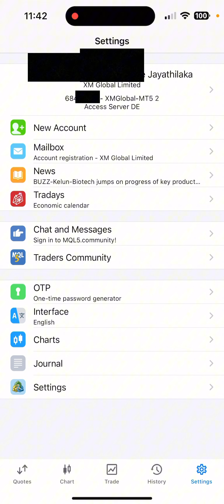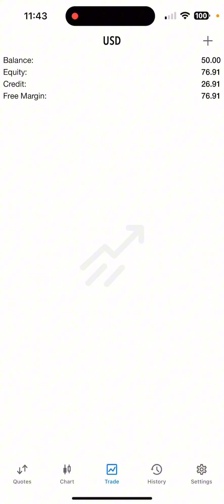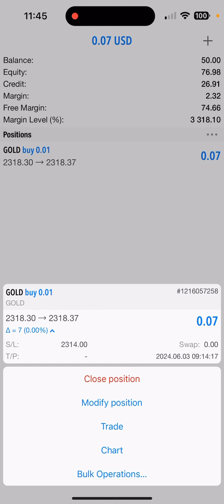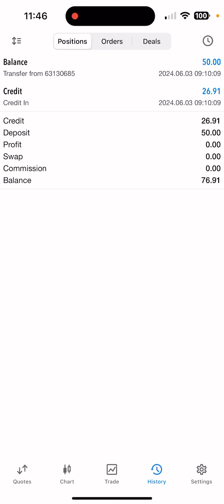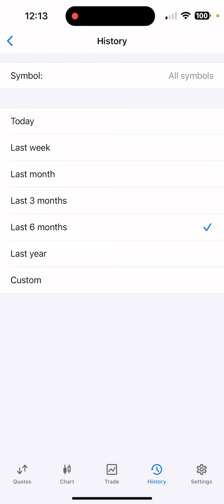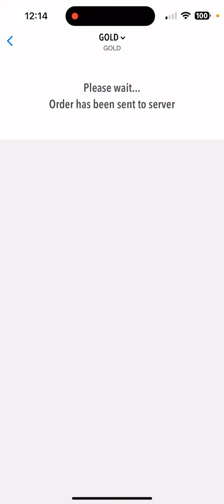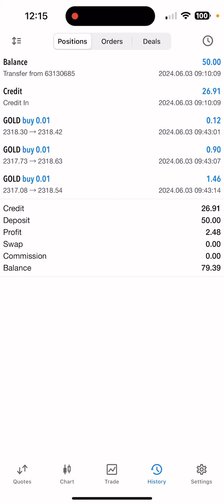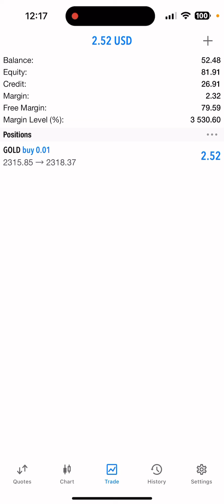50$ to 17000$ Live Trading / Day 01 / 2024.06.03